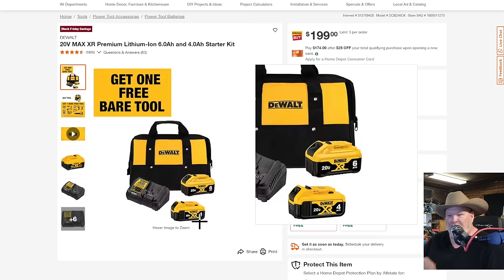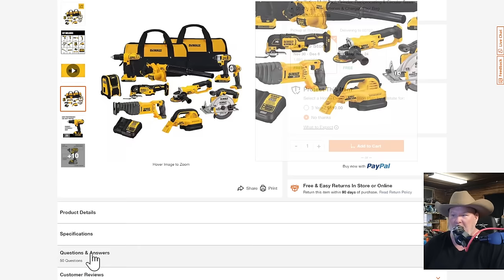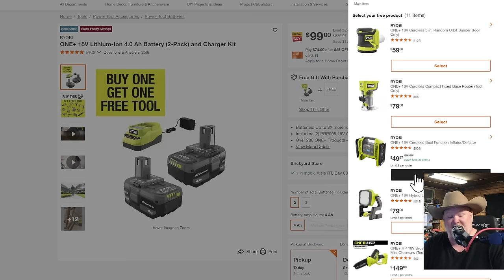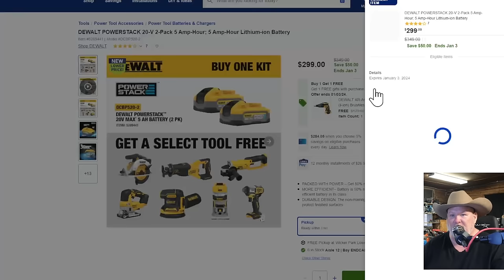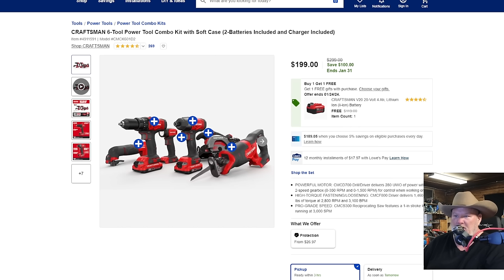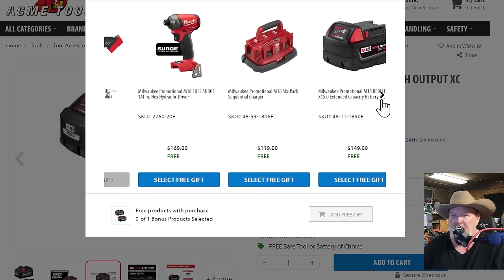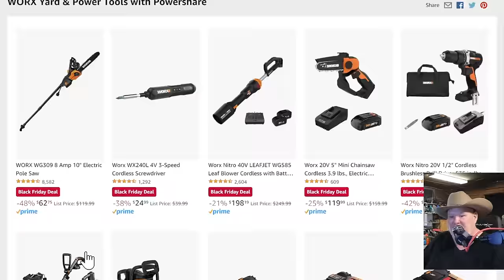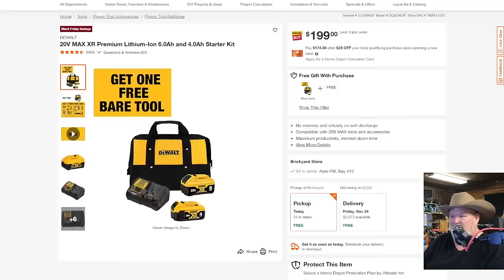Top Black Friday Power Tool BOGO Deals!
***Amazon Deals***
Makita Sale
Worx Sale
Metabo HPT 18V
GreenWorks Combo Kit
DCK Brushless Drill
DongCheng Brushless Drill
Senix 20V Sale
Skil 12V 2 Tool Combo Kit
Skil 12V Recip Kit
Skil 12V Circ Saw Kit
Skil 12V Sander Kit

Be Part of the Den!

Connect on Social Media!